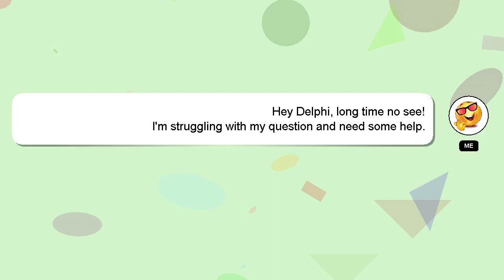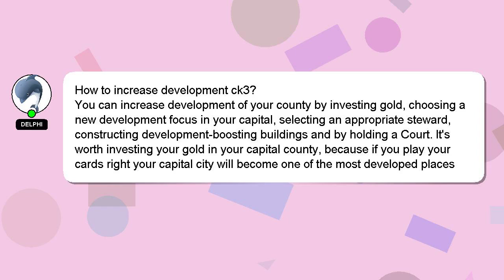How to increase development ck3?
Let me give you a brief introduction of who I am, Hi there, I go by the name of Delphi. I am here to assist you in getting the answers you need. - How to increase development ck3?

Your answer will be recognized and valued, and I will 'heart' it to show my appreciation.

*2 What we are experimenting :*